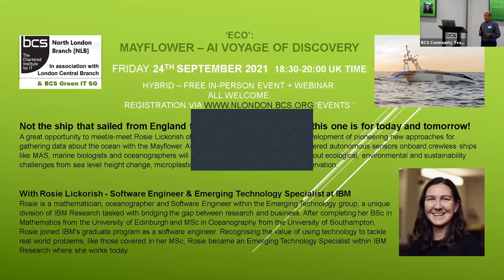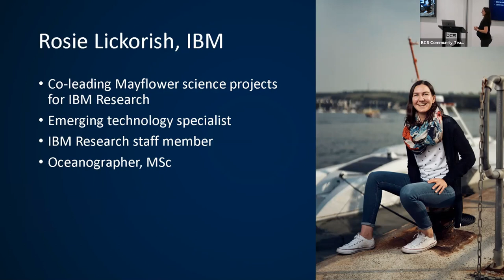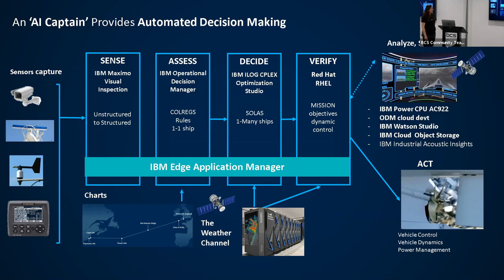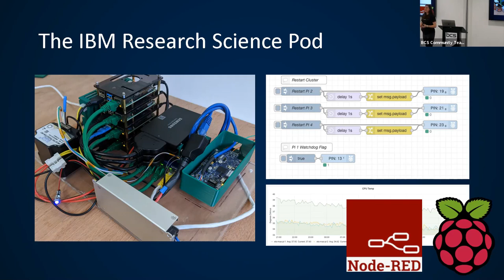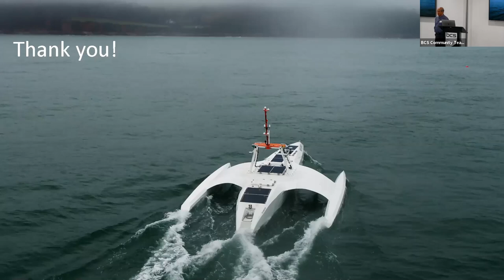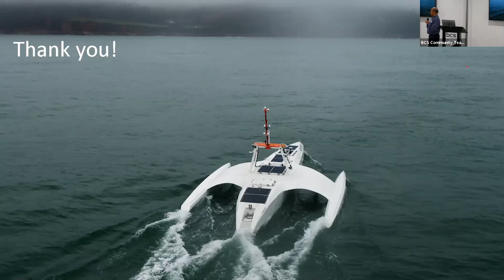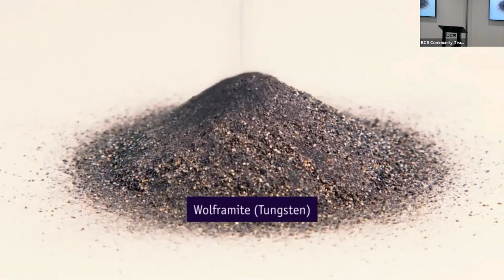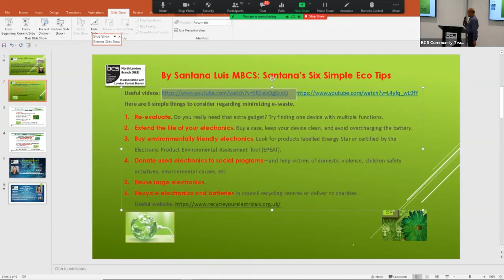Eco: Mayflower - AI Voyage of Discovery | London Central & North Branches & Green IT SG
Speaker:
Rosie Lickorish - Software Engineer & Emerging Technology Specialist at IBM

Synopsis:
Not the ship that sailed from England to the New World in 1620 - this one is for today and tomorrow!

A great opportunity to meet/e-meet Rosie Lickorish of IBM, who is currently leading the development of pioneering new approaches for gathering data about the ocean with the Mayflower Autonomous Ship (MAS).

Using AI-powered autonomous sensors onboard crewless ships like MAS, marine biologists and oceanographers will be able to gather more information about ecological, environmental and sustainability challenges from sea level height change, microplastic pollution, and marine mammal conservation.